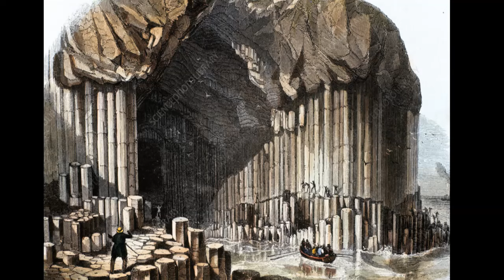Ancient tree's! The truth is larger than you can imagine!!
In this episode of The Unleashing I will be bringing the evidence of the ancient petrified giants of old. Seeing the size and scope of some of these ancient trees is truly something to behold and almost impossible to grasp in the current scope we have of the planet. But rest assuredly they were very much real. If you've never heard or seen this topic it can be very mind opening. Hopefully I can fill you in, and leave you with a better understanding of the truly awesome power of God and his ability to create!